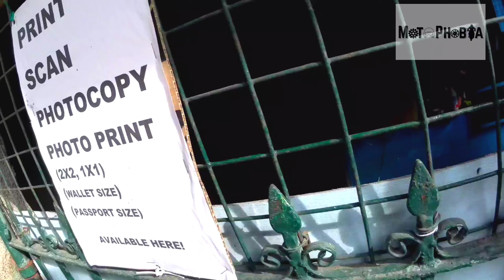Delivery Serye ll Lumpia Delivery Boy ll Normal Day Vlogs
Delivery Serye! Lumpia delivery boy

2325'47.0S 4628'23.3W- Eijuba
See you soon - Eijuba
Brand New Colony - Eijuba
Cari Mama Muda -  DJ (Remix)